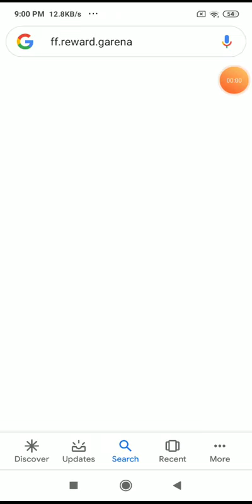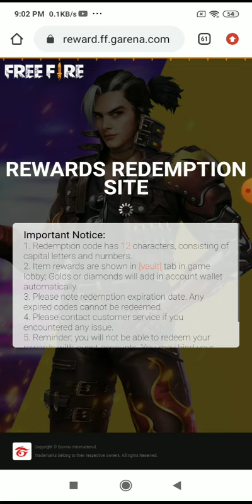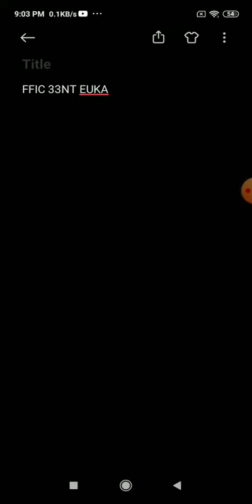Free Fire 18 October Reedem Code | Today New Reedem Code Free Fire | Ffic Reedem Code 2020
Freefire India Championship FFIC 2020 Redeem Code || How to Get Free Backpack Skin Emote Robo Pet
1) how to get robo pet code in free fire
2) Robo Pet Reedem Code Free Fire
3) free fire redemption code today
4) free fire rewards redemption site code today

1.Garena Free Fire Indonesia
2.Garena Free Fire Brazil
3.Garena Free Fire Brasil
4.Garena Free Fire India
5.Garena Free Fire Singapore
6.Garena Free Fire Thailand

Search Realted -